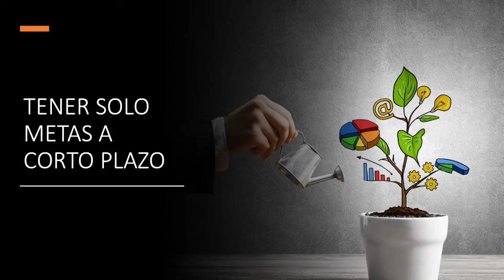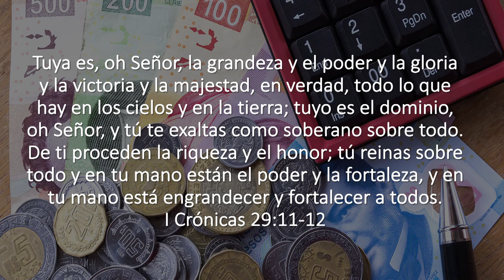Aroma a Negocios - Negocios Sustentables - Presupuestos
Hoy tenemos el tema de Cómo hacer un presupuesto familiar y/o personal con el Lic. Carlos Olivas, nos dará algunos conceptos básicos y algunas reglas para crear nuestro presupuesto.